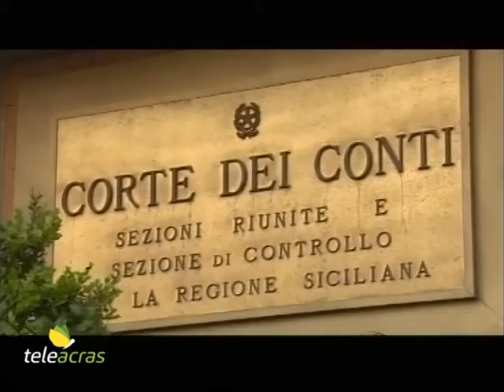Teleacras – Pullara rilancia il caso Suv – Il servizio di Gaetano Ravanà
Il deputato regionale della Lega, Carmelo Pullara, interviene nuovamente sul caso Suv al Comune di Agrigento. Il servizio di Gaetano Ravanà.